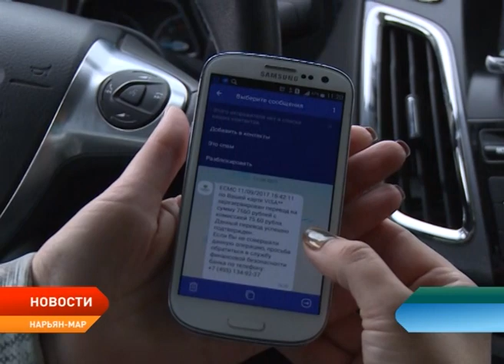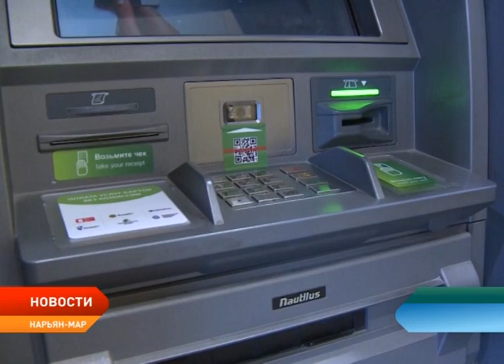Мошенники придумали очередной способ, как лишить человека денег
Мошенники придумали очередной способ, как лишить человека денег. Схема довольно простая: аферисты, выдавая себя за сотрудников банка, отправляют жертве сообщение на одни из известных мессенджеров. Текст примерно следующий: «Вашей картой неизвестные хотят оплатить покупку в интернете, чтобы отменить перевод, позвоните по указанному номеру». На том конце провода работает хороший психолог. Он постепенно входит в доверие и человек, ничего не подозревая, называет ему все данные карты. Как итог — деньги исчезают со счета. Жертвой такого обмана на днях стала жительница Нарьян-Мара. Пострадавшая согласилась на интервью и рассказала нам подробности преступления, совершенного против нее.